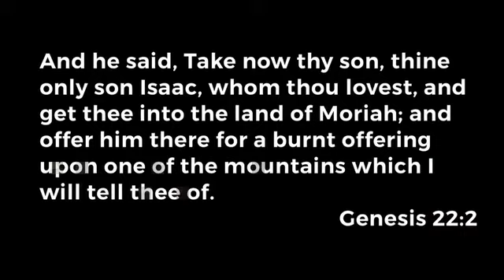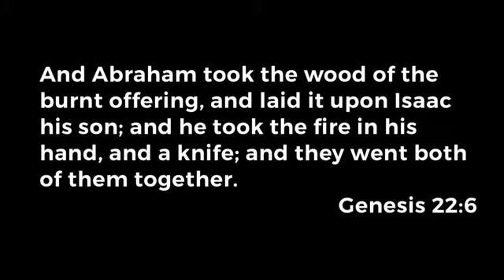Now You Know - Bishop VanLue